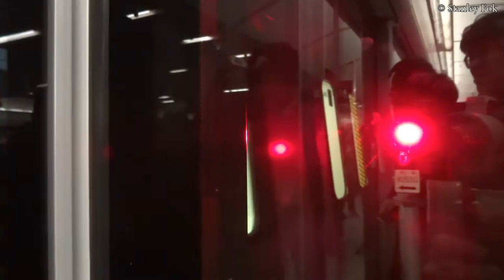【港島南遊】南港島線 - 前望風景 (金鐘-海怡半島)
詳細資料請按顯示更多

港鐵南港島線在2016年12月28日正式開通，是香港第二條無人駕駛鐵路（第一條為迪士尼線），路線全長7.4公里，共有5個車站。列車車頭為開放式設計，乘客可以在車頭觀賞風景。本影片收錄了金鐘至海怡半島的前望風景。

本影片版權歸 Stanley Fok 所有。如要引用此影片，請標明來源(本影片之URL或本人頻道名稱)，未經同意及許可不得用於商業用途。